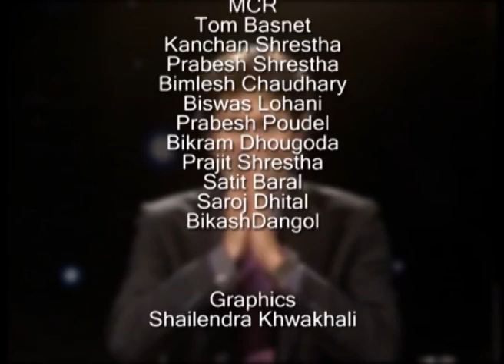Jagadish Ghimire, Author in TOUGH talk with Dil Bhusan Pathak- 33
जति लोकतन्त्रका चर्का कुरा गरे पनि जगदिश घिमिरे देशमा लोकतन्त्र छैन भन्नुहुन्छ । लोकतन्त्रको नाममा सक्नेले तानाशाही लादेको घिमिरे बताउनुहुन्छ ।
कुनै बेला समाज परिवर्तन गर्न बन्दुक बोक्नुभएको थियो उहाँले । बन्दुकले परिवर्तन सम्भव नभएको निश्कर्षमा पुग्दै त्यसलाई त्याग्नु पनि भयो । उहाँको निचोड छ, बन्दुकले सकरात्मक भन्दा नकारात्मक परिवर्तन ल्याउछ ।
देशमा ठूलठूला परिवर्तन भए पनि जनताको जीवनमा खासै परिवर्तन भएन । अर्थात भनौं जनताको सकस उस्तै रह्यो । देशको राजनीतिक अवस्था, तामाकोशी सेवा समितिमार्फत रामेछापमा गर्नुभएका काम र उहाँको साहित्यिक रचनाबारेको यो अन्तवार्ता तपाईको लागि रोचक र प्ररणादायी हुनसक्छ ।